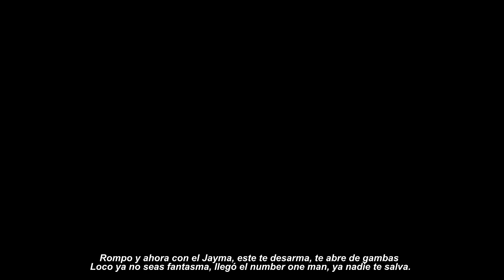VR #1 - W.A.T.C.H.A. ** [ VIDEO OFICIAL ]**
🎶 PRODUCIDO POR:  JAYMA PRODUCIENDO @JAYMAPRODUCIENDO

🎬 EDICION AUDIOVISUAL:  ARMAGGEDDON RECORDS

👊GRABADO EN BARRACAS, BUENOS AIRES - ARGENTINA

VR#1©  @VRTHENUMBERONE